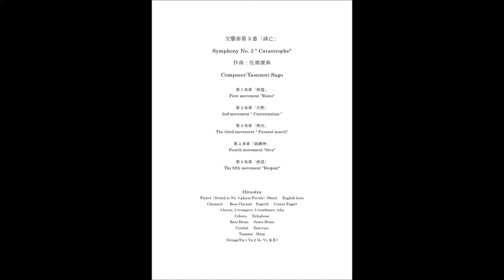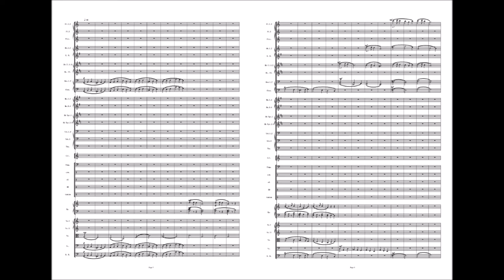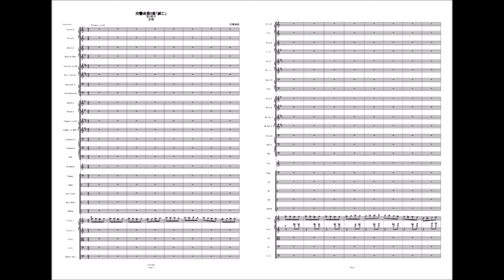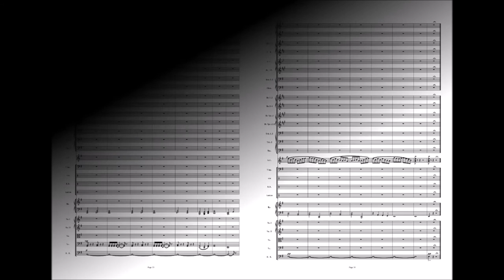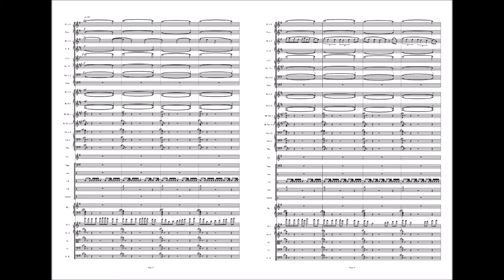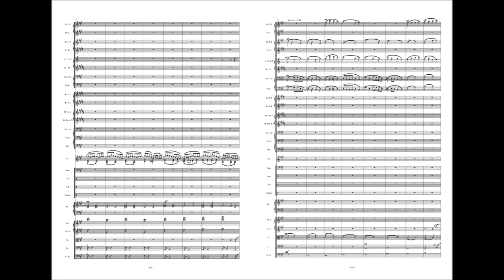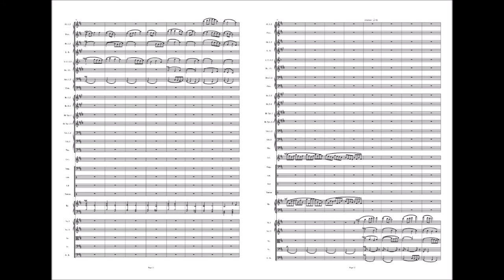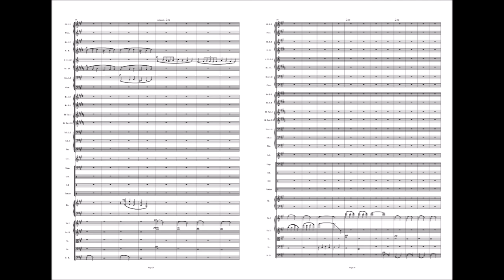Yasunori Sago: Symphony No. 3 "Catastrophe" with score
Symphony No. 3 "Catastrophe"
Composer:Yasunori Sago

1st movement "Ruins"  0:07
2nd movement " Cauterization "  17:44
3rd movement " Funeral march"  24:26
4th movement "Siva"  39:47
5th movement "Despair"  47:17

交響曲第3番「滅亡」

第1楽章「廃墟」
第2楽章「炎勢」
第3楽章「葬送」
第4楽章「破壊神」
第5楽章「絶望」

Sinfonia n. 3 "Catastrofe"
Compositore: Yasunori Sago

1° movimento "Rovine"
2° movimento "Cauterizzazione"
3° movimento "Marcia funebre"
4° movimento "Siva"
5° movimento "Disperazione"

Symphonie Nr. 3 "Katastrophe"

1. Satz "Ruinen"
2. Satz " Kauterisation "
3. Satz "Trauermarsch"
4. Satz "Siva"
5. Satz "Verzweiflung"

1-я часть «Руины»
2 движение "Прижигание"
3-я часть «Траурный марш».
4-я часть "Шива"
5-я часть «Отчаяние»

Orcestra
Flute3（Switch to No. 3 player Piccolo）
Oboe2　 English horn
Clarinet2　　Bass Clarinet
Fagott2   Contra Fagott
4 horns, 3 trumpets,
3 trombones, tuba
Celesta   Xylophone
Bass Drum   Snare Drum
Cymbal   Tam-tam
Timpani  Harp
Strings(Vn.1 Vn.2 Va. Vc. K.B.)